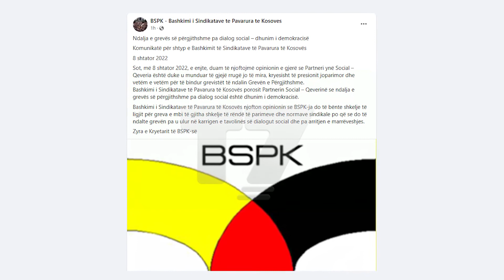Jasharaj kritikon Kurtin: Po shëtitet e nuk po dialogon | T7